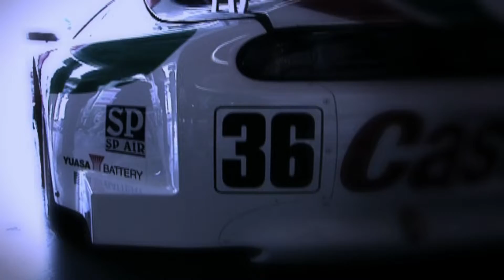Gran Turismo 3: A-Spec (PCSX2) First Gameplay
Nice Old Simulation Racing Game on PS2
GT3 FIrst Gameplay